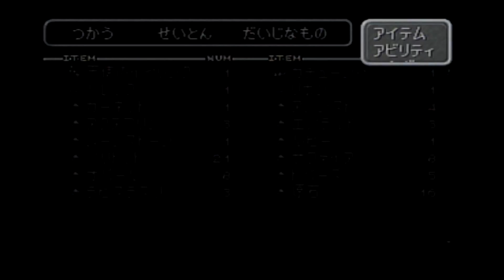#46 ダゲレオ ファイナルファンタジー9 【PS】レトロゲーム実況 【たぶやん】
ファイナルファンタジー９を実況プレイ